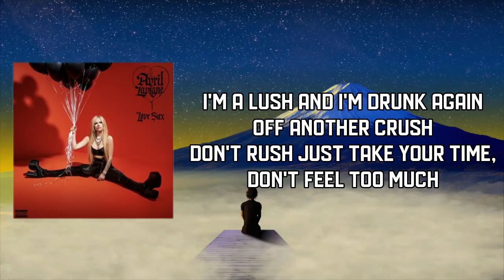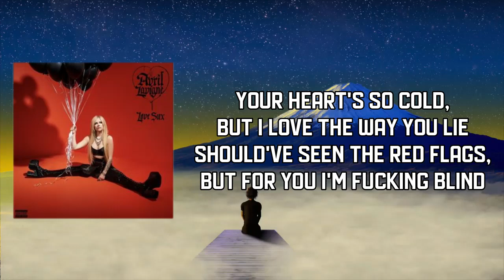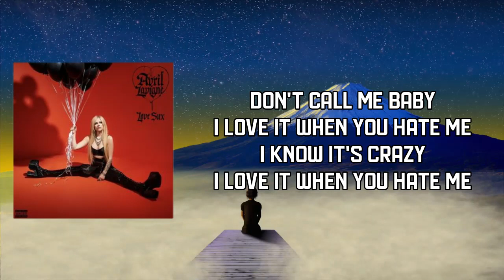Avril Lavigne - Love It When You Hate Me (Lyrics)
Love It When You Hate Me Lyrics:

I'm drunk again off another crush
Don't rush
Just take your time, don't feel too much

And how about you just take some blame?
I always take all the pain
You should just forget my name

And I
Ignore all the warning signs
Fall for you every time

I love it when you hate me
I know it's crazy
The highs, the lows, the yes, the no's
You're so hot when you get cold
Don't call me baby

Yeah
I love it when you hate me, wish you could erase me
I been so depressed, I don't think anyone could save me
Look at what you did, girl, look at how you changed me
Funny how you twisting up the truth and then you blame me
Running out of fucks that I can give to you
But you can still be pretty on the inside, too
Your heart's so cold, but I love the way you lie
Should've seen the red flags, but for you I'm fucking blind

(Love it when you hate me)